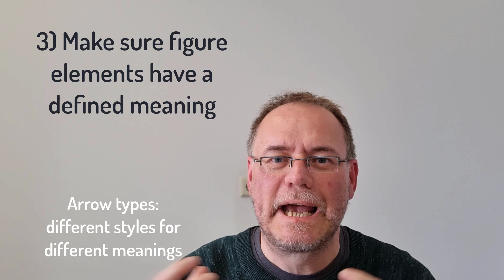How to design great conceptual figures: 10 tips!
A great concept figure can make a lot of difference in a grant proposal or a paper. Here are 10 tips how to make a great concept figure!

0:00 Concept figures are super important; this takes work!
1:22 Ten points for making great concept figures!
8:50 Wrap-up